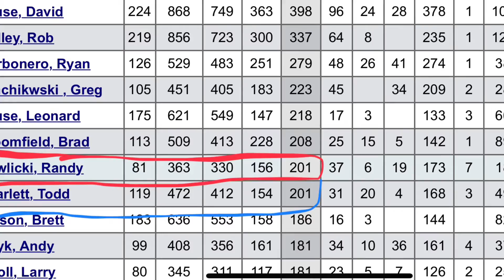Brother-In-Law BATTLE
Epic